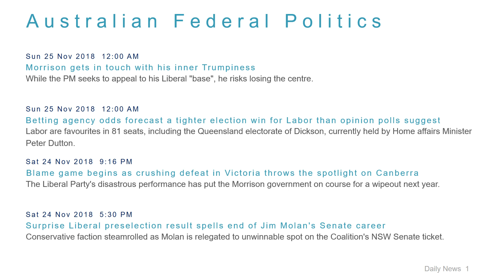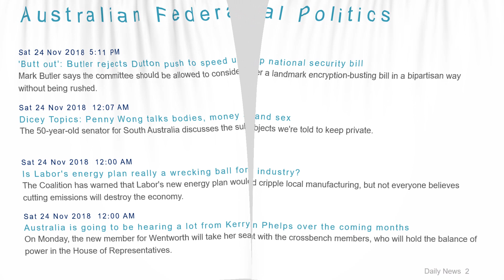Political News Headlines for 25 Nov 2018 - 8 AM Edition